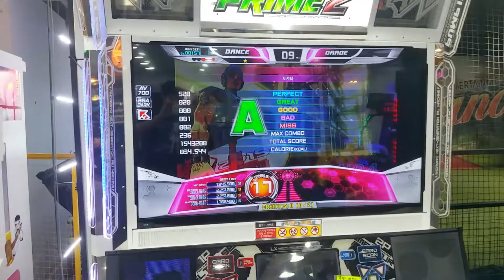TOCCATA S17 No bar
2 Miss
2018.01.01